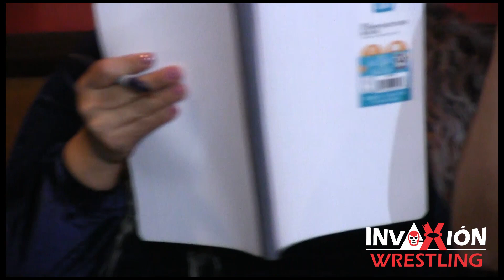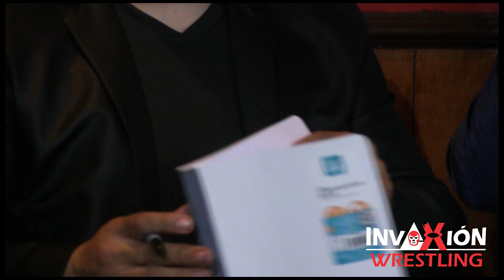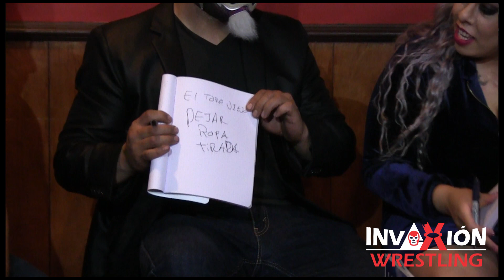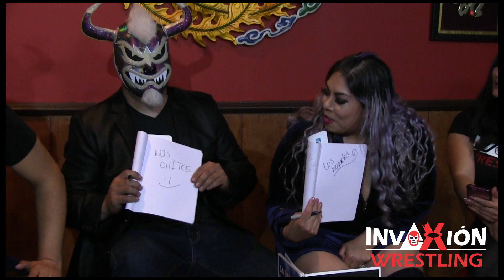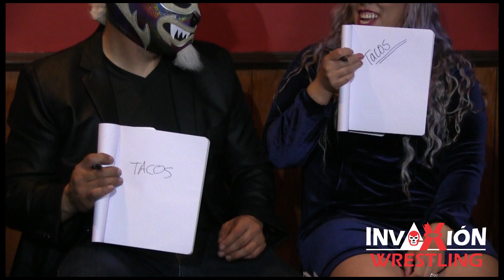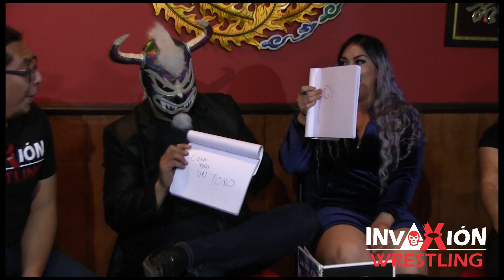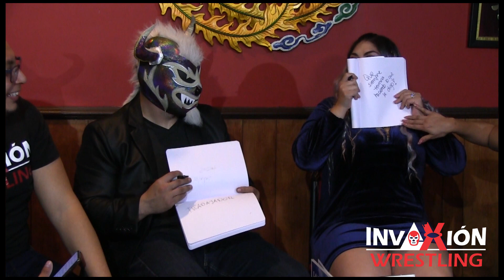❌ Cara a Cara Ep 5. San Valentín con Zafiro y Mino Tauro ❌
Cara a Cara Ep. 5 San Valentin con Zafiro y Mino Tauro.
Donde estuvimos hablando un poco de su trayectoria pero decidimos conocer mas sus costumbres de parejas, nos divertimos y tuvimos un excelente juego así que quédate hasta el final del video.